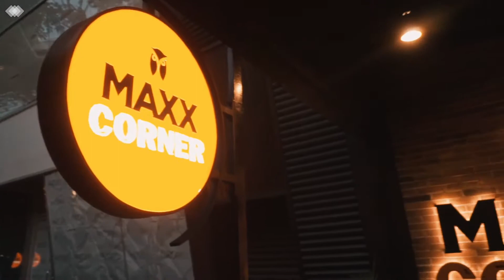Tempat Nongkrong Seru : MAXX Corner di The Breeze BSD City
Hi guys, kamu lagi cari tempat nongkrong seru buat kumpul bareng temen? Kalau gitu mimin bisa rekomendasiin kamu ke MAXX Corner aja.

Kebetulan kemarin Tim Gotomalls lagi mampir ke storenya ada di The Breeze BSD City Tangerang. Cabangnya ada banyak kok guys, tinggal cari tau aja dimana yang lebih deket sama lokasi kamu.

Oh, iya di Bulan September ini mereka juga ngeluncurin 7 produk F&B baru dan ada promo juga loh! Kamu mesti cobain deh. Yuk, mampir ke sana!

Pengen tau lebih banyak tempat nongkrong seru di sekitarmu? Kamu bisa mengakses Gotomallsdotcom dari browser smartphonemu untuk mendapatkannya guys!

Ga cuma itu aja, ada info seputar promo, kupon voucher terbaru, event dan mall di seluruh Indonesia loh. Cek ya!

GoToMalls adalah Aplikasi nge-Mall dengan info Promo terlengkap di Indonesia tanpa harus download!

Sejak Juli 2016 hingga sekarang, GoToMalls telah menyediakan berbagai informasi Mall favorit kamu hampir di seluruh penjuru Nusantara seperti Denpasar, Medan, Jakarta, Solo, Makassar, Balikpapan, Samarinda, Semarang, Palembang, Yogyakarta, Surabaya, Bandung dan masih akan terus bertambah setiap harinya!